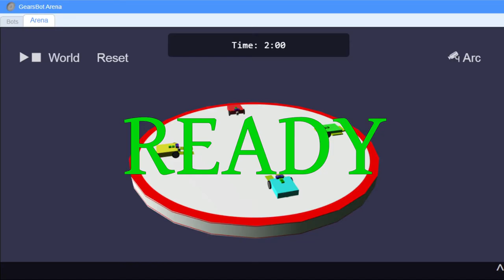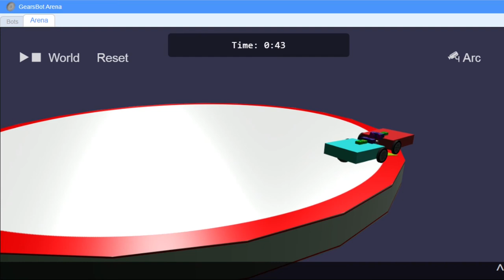GearsBot Arena - Sumo!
GearsBot offers the unique 4-bot Arena for amazing multiplayer action.
We are still testing the limits of this feature, but even for the simple Sumo theme, you write and vary your algorithm with Blocks or Python, as well as the physical design using the Robot Configurator.
We are extremely proud to provide this unique, unlimited platform for creativity - have fun designing your next GearsBot Sumo Wrestler.

... and see you soon in the Gears Arena!